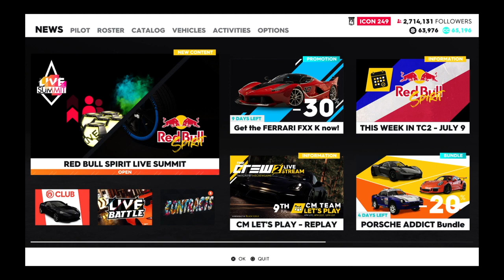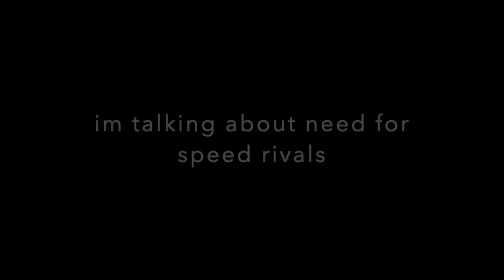The red bull spirit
This video is about The red bull spirit